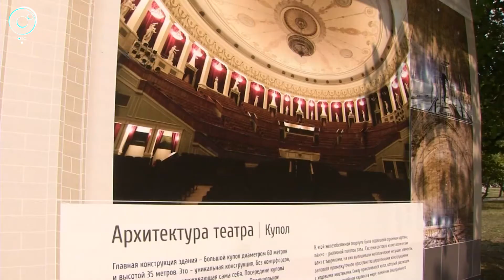В сквере у Оперного театра открыли экспозицию "Храм искусств"